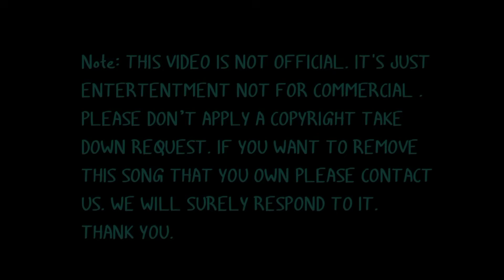Moi Krishna Tumi Radha ll Zubeen Garg ll Veetali Das ll Nipon ll New Assamese Cover Video 2021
Music/ Lyrics/Tune: Nipon Chutia
Singer: Zubeen Garg, Veetali & Nipon

Note: THIS VIDEO IS NOT OFFICIAL. IT'S JUST ENTERTENTMENT NOT FOR COMMERCIAL . PLEASE DON’T APPLY A COPYRIGHT TAKE DOWN REQUEST. WE WILL SURELY RESPOND TO IT. THANK YOU.